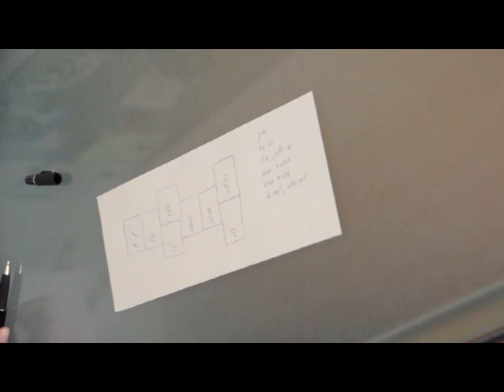Hüpfkästchen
Ich mache es auf Papier vor, wer hat, nimmt aber natürlich Straßenkreide!
Für meine Klasse gab es per Mail auch alle Verbformen, die wir schon hatten.